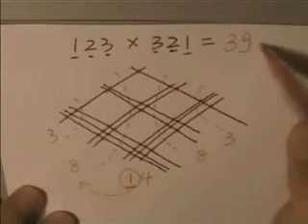HowChinesemultiplie. Τρόπος πολλαπλασιασμού στη Κίνα.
Τρόπος πολλαπλασιασμού στη Κίνα.